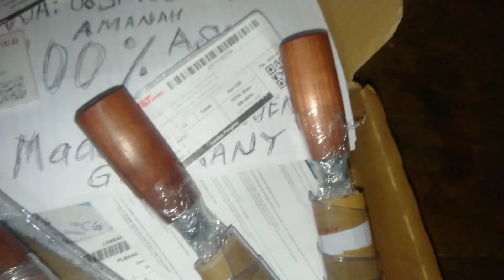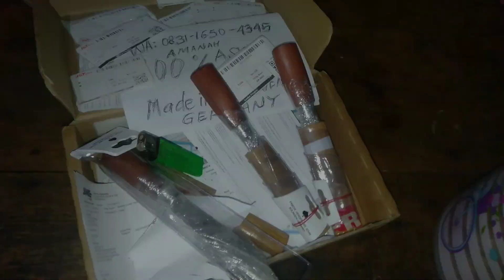Riview Pisau Garpu Made In Solingen Germany Asli 100% Setajam Silet? Pisau Herder Cap Garpu Original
Sat sEt diorder maseh, juragane. Langsung klik Link dibawah ini👇🏼

Pisau Legendaris
Herder Cap Garpu Asli 100%
Made In Solingen Germany